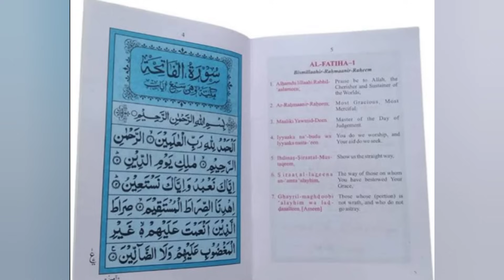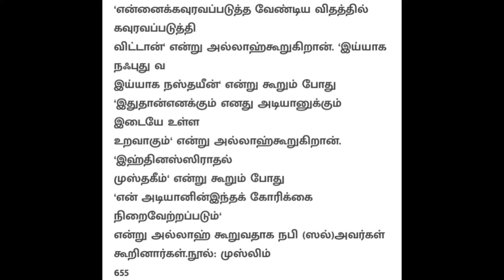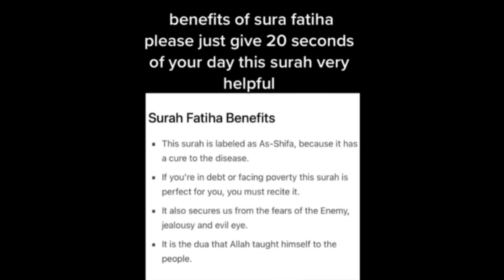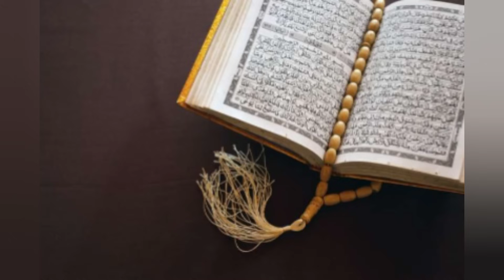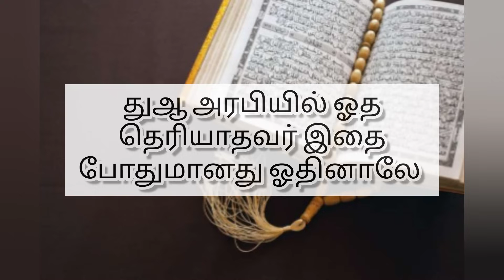பல தேவைகள் நிறைவேறும் இன்று மஃரிபிலிருந்து ஓத தொடங்குங்கள்